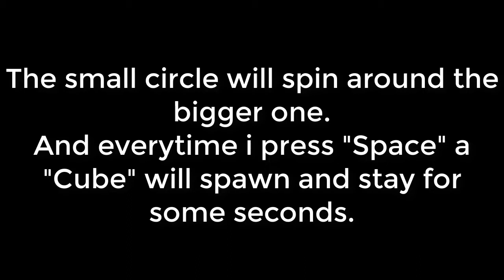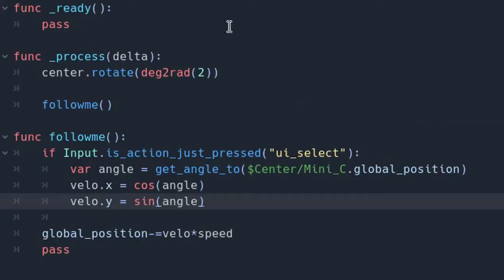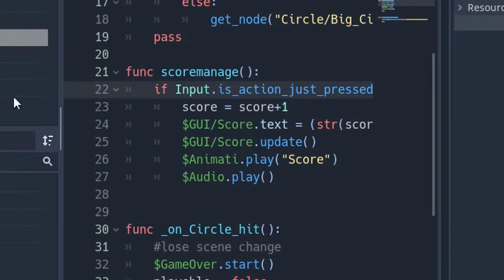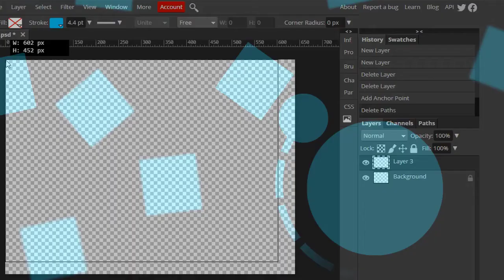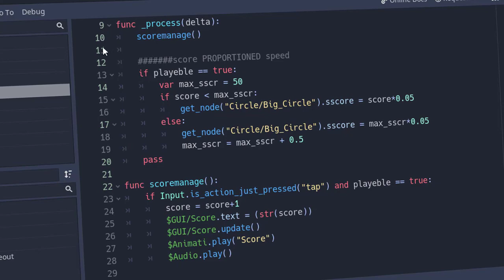I Made a game using only ONE color [Actually 2 Colors]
Well i made a game with only one color. Actually there is two color [Black and uhh - i don't know the name ... maybe Cyan or something]

Others were taken from Youtube.
The Outro : Jonas Aden - Late At Night [My Personal Mix]